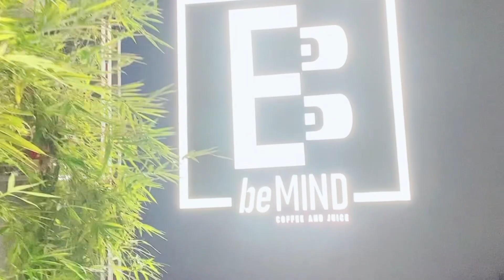Cherry review cà phê Bemind ở quận 1 rộng mà đẹp nữa #1042…👑🌻👸🍒💕❤️🎀💝🌞🌈☕️🥤💋